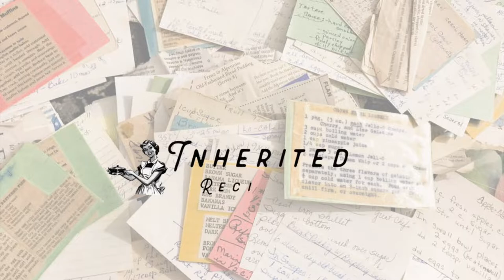Norwegian Coffee Cake | Traditional Oslo Kringle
A delicious Norwegian Coffee Cake has the flavor and texture of a cream puff, but is easier to make and has dreamy icing! You will love it!

Equipment I use:
Kitchen Aid Mixer